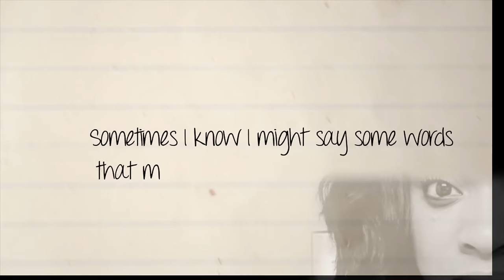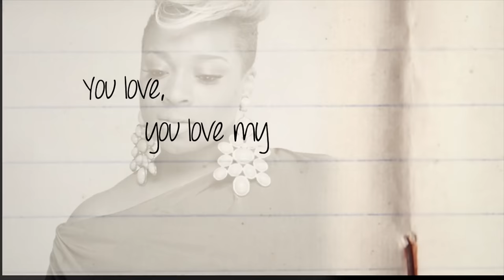Kierra Sheard - Flaws (Lyric Video)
Music video by Kierra Sheard performing Flaws. (C) 2015 Karew Records